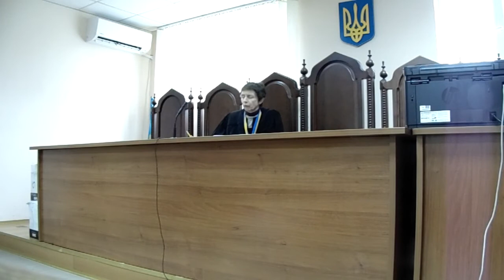18.04.17 последние заседание, оспаривание двойной сплошной